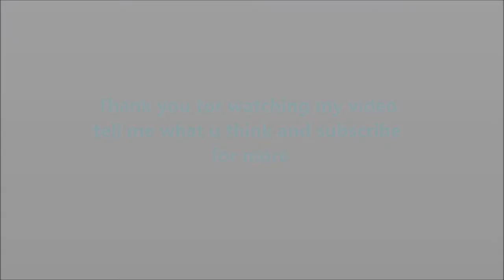Battlefield 3: Naval Warfare